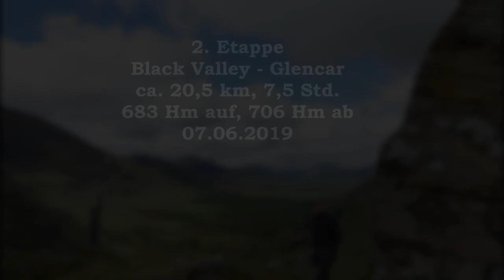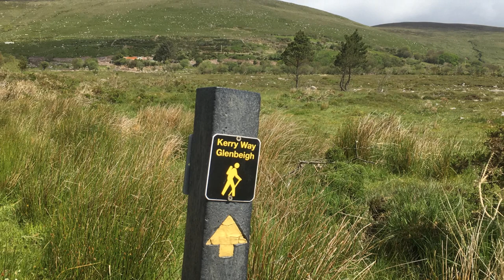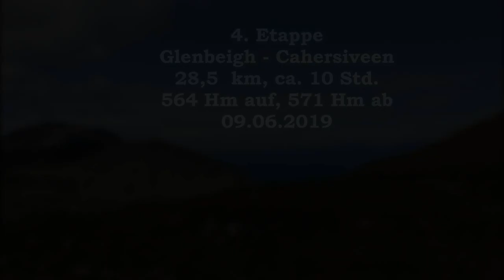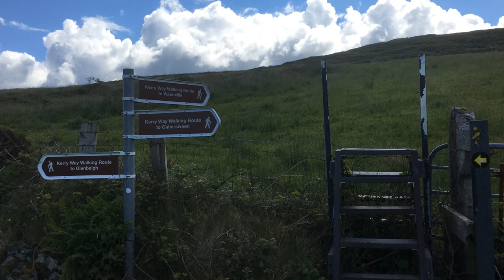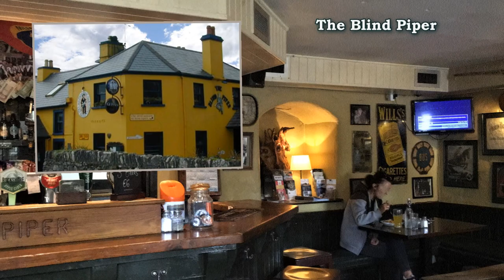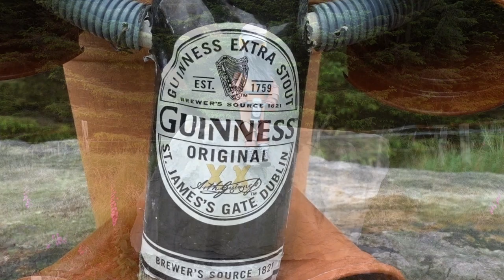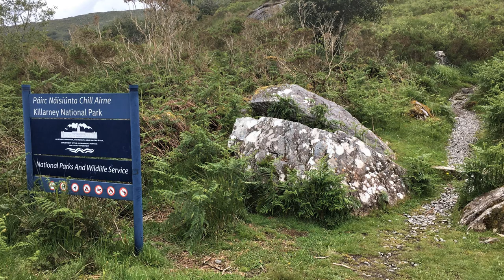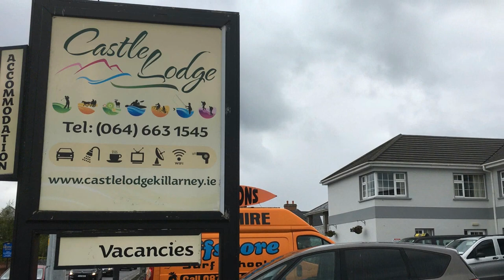Kerry Way Irland🍀Alle Etappen👣220km durch ursprüngliche grüne Landschaften🏰Nationalpark Killarney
Der Kerry Way (Irish: Slí Uíbh Ráthaigh) ist der bekannteste und beliebteste Fernwanderweg Irlands und führt einmal rund um die Iveragh-Halbinsel auf insgesamt (je nach Wegalternativen) ca. 220 km und 5480 Höhenmeter. Start und Ziel ist Killarney. Der Fernwanderweg kann in beide Richtungen begangen und an jeder Etappe begonnen oder beendet werden.
Die Wanderung ist über weite Teile bei trockenen Bedingungen mäßig schwer, kann aber schwierig werden bei nassen Verhältnissen und schlammigen und sumpfigen Böden. Die größten Herausforderungen dieses Weges sind nicht zwingend die vielen Höhenmeter Auf- und Abstiege, sondern die vielen Abschnitte durch morastige Gebiete. Auch wenn es im Video nicht so aussehen mag, die Wege sind schwer zu gehen und man kommt nur sehr langsam voran und muss immer schauen, wie man wo hin tritt, das kostet Zeit und Konzentration. Darum benötigt man hier oftmals 8 bis über 10 Stunden für eine Etappe, die Kilometer sind nicht vergleichbar mit Wanderwegzeiten in unseren Landschaften.
Der Fernwanderweg ist ausschließlich für trainierte, gut ausgerüstete und gut vorbereitete Wanderer geeignet! Regenbekleidung und wasserabweisende, hohe Wanderschuhe sind unerlässlich, Wanderstöcke ratsam. Die Strecke ist meist gut markiert, es wird aber trotzdem empfohlen, gute topographische Karten und/oder ein GPS-Gerät mitzuführen. Handy-Empfang ist in den Bergen nicht immer gegeben!
Herzlichen Dank an meinen Mann.
The Kerry Way (Irish: Slí Uíbh Ráthaigh) is the best known and most popular long-distance hiking trail in Ireland and leads once around the Iveragh Peninsula on a total of 220 km and 5480 m altitude (depending on the alternative route). Start and finish is Killarney. The long-distance hiking trail can be taken in both directions and can be started or finished at any stage.
The hike is moderately difficult over large stretches in dry conditions, but can be difficult in wet conditions and muddy and swampy soils. The greatest challenges on this route are not necessarily the many metres of ascents and descents, but the many sections through swampy areas. Even if it doesn't look that way in the video, the paths are difficult to walk and you only make very slow progress and you always have to see how to get where, this costs time and concentration. That's why you often need 8 to more than 10 hours for a stage here, the kilometres are not comparable to hiking times in our landscapes.
The long-distance hiking trail is only suitable for trained, well-equipped and well-prepared hikers! Rainwear and water-repellent, high hiking boots are essential, hiking poles are advisable. The route is usually well marked, but it is still recommended to carry good topographic maps and/or a GPS device. Mobile phone reception is not always available in the mountains!
Etappen:
1. Etappe: Killarney - Black Valley 01:43
2. Etappe: Black Valley - Glencar 05:55
3. Etappe: Glencar - Glenbeigh 11:05
4. Etappe: Glenbeigh - Cahersiveen 15:12
5. Etappe: Cahersiveen - Waterville 21:53
6. Etappe: Waterville - Caherdaniel 28:31
7. Etappe: Caherdaniel - Sneem 33:43
8. Etappe: Sneem - Kenmare 38:07
9. Etappe: Kenmare - Killarney 43:46
Breathe In, Green Mountain Song, Mountain Time, Coastline, Hills & Valleys, All I can do Covers
The Irish Washerwoman
One Safe Place Marc Cohn